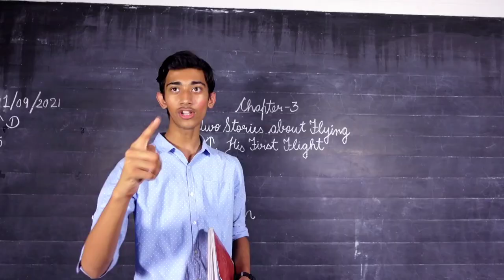Stuck between Front Benchers and Backbenchers || Final Trailer || 14th November || On Children's Day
Filmipulao is a platform of short films, (Comedy, Horror, action, romance), Documentaries, unique stories, Video Editing, cover songs, Weddings, Pre-Weddings & Attractive advertisement services. We also create opportunities to find various talents using various competitions. Join us and enjoy our journey to watch fun, crazy, emotional, dramatic content, Movie Teaser and Trailers, Video Songs and also Get our services to achieve the highest peak of happiness.

SHORT FILMS gain much popularity because of their minuscule, low & exaggerated budgets, requires only weeks-to-months. Today people prefer watch short films and now is resulting in a significant growth in the popularity of short films. Audience watches new talented artists whose work now have a platform to display.
We have a passionate team of filmmakers. We provide full-service, creative direction and strategy which give magical feel of life touching stories. filmipulao has a collection of pro cameras, talented artists, technicians, compositors and equipment’s, we produce truly outstanding renderings and films.

we love taking your footage and turning it into an amazing compilation of video that you’ll just love to share. Whether it’s romantic wedding moments, children’s fun, birthday party, sports, adventure, video songs, corporate training video, documentary footage, hours of happy family memories or exciting GoPro footage, we take away the hassle of editing.

documentary is a part of a valuable memories. We work on effective research, discover plot points, outline, find the deeper story, scripting, build narrative, craft story arch, and shape a short film.

we make cover songs with cinematic touch video with karaoke/instrumental/the music on your own instrument. We provide your best sound of your wholehearted dedication to your music.

We specialize in cinematic wedding films and candid photography across the world. A wedding is a once-in-a-lifetime experience. We develop inspiring pre-wedding shoot themes. A new age couple does everything to glam up their special pre-wedding moments so there is nothing more gratifying than photographs we capture the string of magical moments that make up a wedding. We prefer Advance photography and cinematography aerial shooting to different angles. We use the latest camera and light equipment to ensure the highest quality.
Video advertising services is a method that works. It takes two minutes or less to obtain all the information. Videos ads encourage more audience and it’s fast sharable with friends & groups on social media. we make video ads which includes amination, short story, punchy voice over of Product explainer. We also include the ads of restaurant, shops, mauls, etc.

We love clients who stand up for great ideas. We are interested in getting to know the company and the story behind it. Our deliverable reflects the same emotions to the customers. We are adaptive to different sort of projects and our creative work is top-notch.